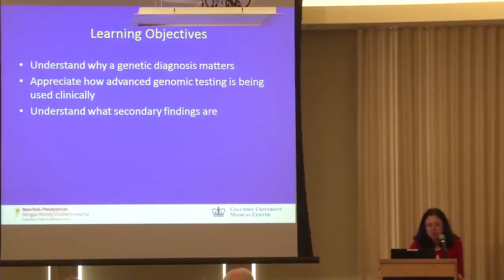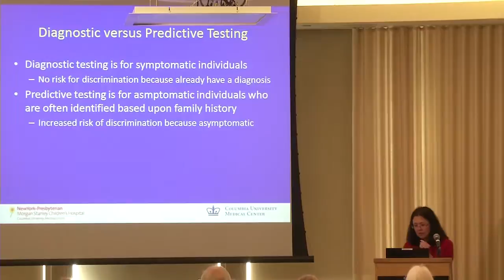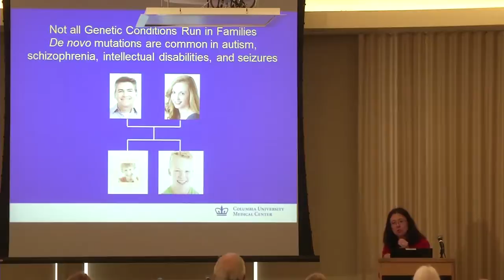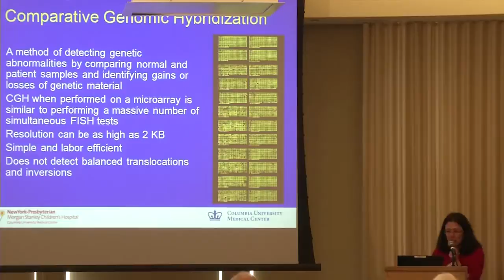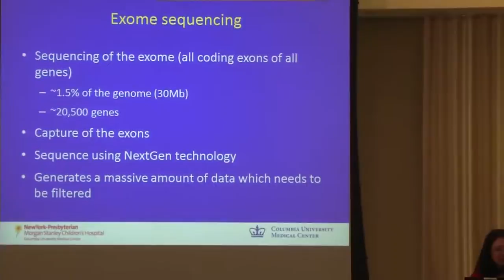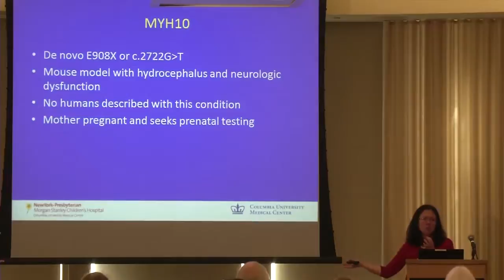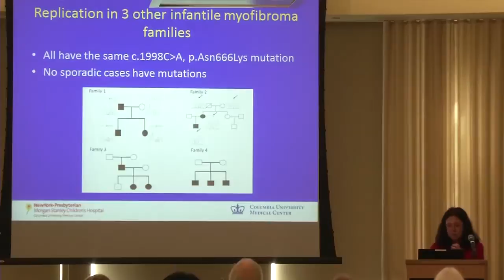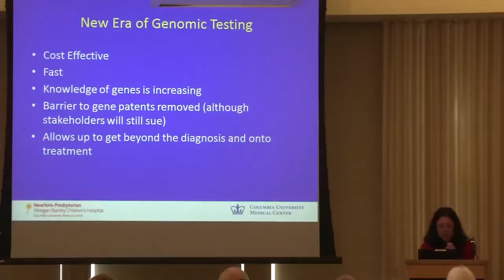Developments in Genetics and Genomics in Neurology: Wendy Chung, MD, PhD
Wendy Chung, MD, PhD is associate professor of pediatrics and medicine at Columbia University, where she directs the clinical genetics program and performs human genetic research.  She leads NIH-funded research programs in human genetics of obesity, breast cancer, pulmonary hypertension, and birth defects including congenital diaphragmatic hernia and congenital heart disease.  She also leads the Simons VIP study of autism and tests novel treatments for autism in clinical trials.  She was the recipient of the American Academy of Pediatrics Young Investigator Award, the Medical Achievement Award from Bonei Olam, and a career development award from Doris Duke Foundation.  She is a member of the Glenda Garvey Teaching Academy and has won many awards for teaching.  She was the original plaintiff in the Supreme Court case that overturned the ability to patent genes and is a member of the National Advisory Council for Human Genome Research and the Genomics & Society Working Group.  Dr. Chung enjoys the challenges of genetics and strives to facilitate the integration of genetic medicine into all areas of health care in a medically, scientifically, and ethically sound, accessible, and cost effective manner.